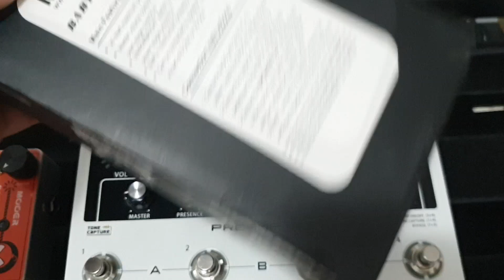Teste Completo Mooer Preamp Live - EP#2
Fala GALERA GALERINHA !!! Finalmente botei as mãos nesse equipamento que está causando FUROR em todos os guitarristas de plantão !! Mooer PreampLive ! Equipamento sensacional, uma p*ta qualidade de drives, já vem com o Mooer Radar embutido dentro dela, e ainda tem a opção de fazer a captura de um timbre externo.

Farei uma minissérie de 3 videos explorando todos os recursos dessa pedaleira!

Signal Chain - Guitarra - Mooer Preamp Live - Mooer BabyBomb - Engl 4x12 XXL - Shure Sm57 - Focusrite Scarlett 2i2